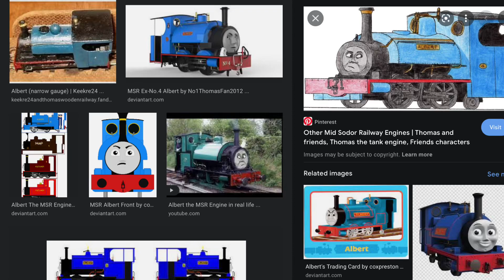Albert’s (MSR) Whistle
Whistle by:
Brandon Polley.
It’s Sir Handel’s current from the tenth series, but at five steps lower in pitch as well as Theo, Green Arrow and Harvey’s made up one from the eighth to tenth series, but at a step lower in pitch. It’s Rex and Mac’s original from the ninth series only, but at twelve steps lower in pitch. It’s Bert’s (steam engine), but at eleven steps lower in pitch. It’s also Mighty’s original from the ninth series only, but at ten steps lower in pitch.